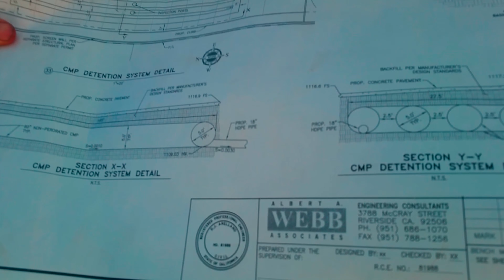The Crane Technique Bragg Crane # Construction Heavy Equipment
My July inspections using the Dji Mavic Pro with PolarPro NDPL 16 Filter & Samsung Note Edge Cell Phone.